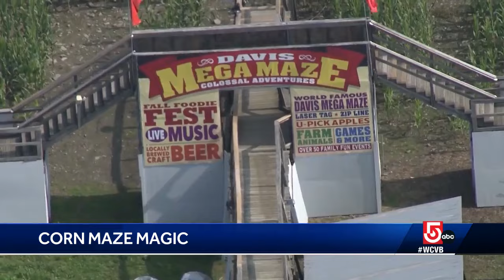Massive Massachusetts corn maze opens this weekend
The Davis Mega Maze in Sterling, Mass. opens this weekend. The theme this year is witches and wizards. It was ranked fifth in the country by USA Today.